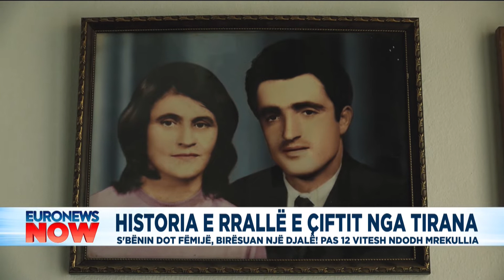Historia e rrallë e çiftit nga Tirana